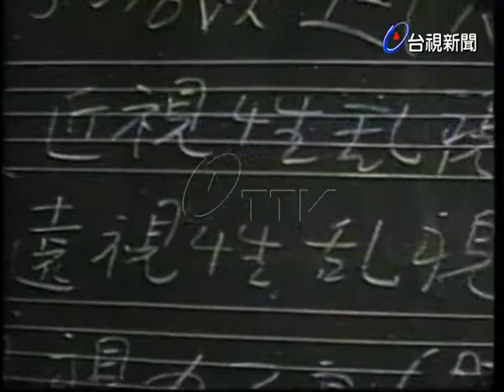國小健康教育研討會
(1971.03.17)台北市各公私立國小的衛生老師，護士及保健人員今天在新聲國小研習，研習內容對國小學生的視力，聽力以及口腔衛生等問題，也請專家學者提出詳細說明.明天將繼續研習環境衛生的保健工作.